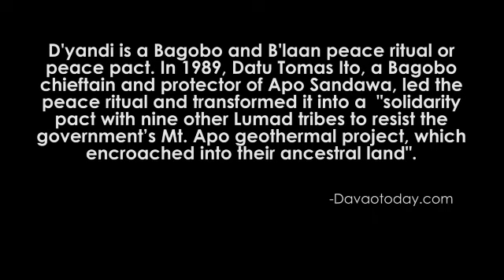D'yandi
D'yandi is a Bagobo and B'laan peace ritual or peace pact. A song composed by Edge Uyanguren for Tunog Bobongan album.

Save Our Schools!